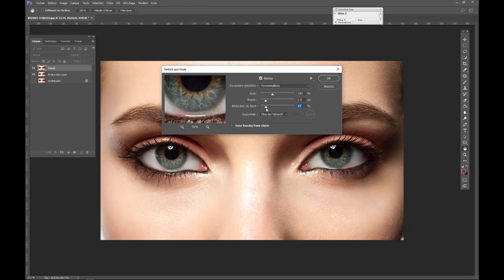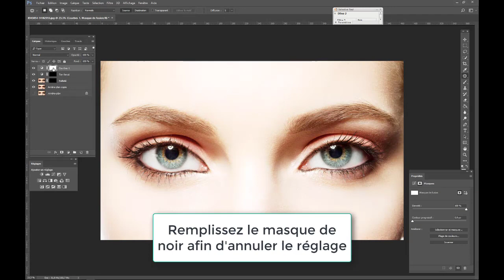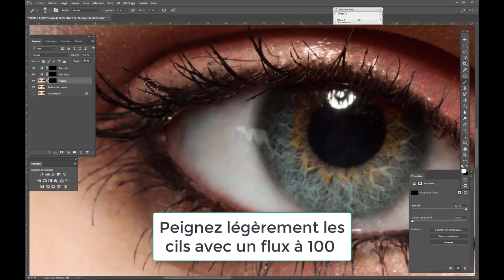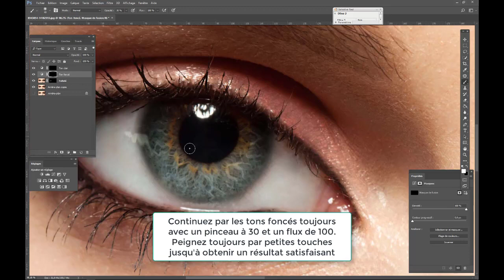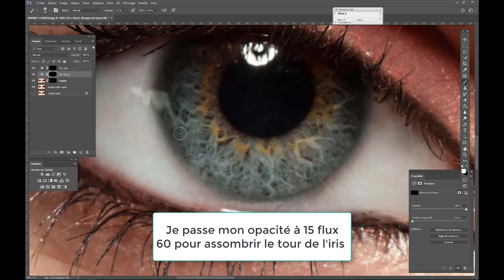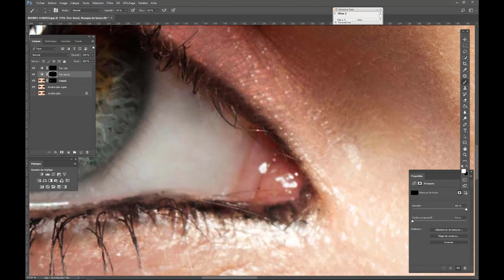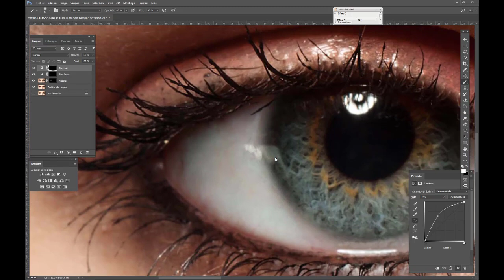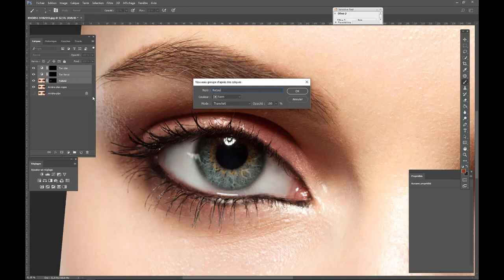Retoucher les yeux avec Photoshop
Donner plus de netteté à vos yeux